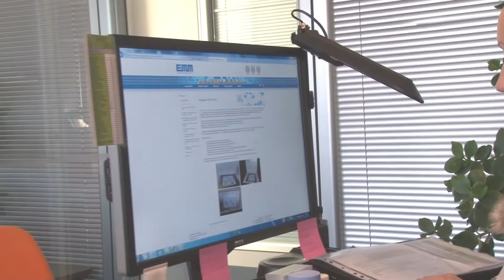Ochrana osobnych udajov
Kde konci pravo zamestnanca a zacina pravo zamestnavatela? Moznosti zamestnavatela monitorovat aktivity zamestnanca? Doporuceny postup.